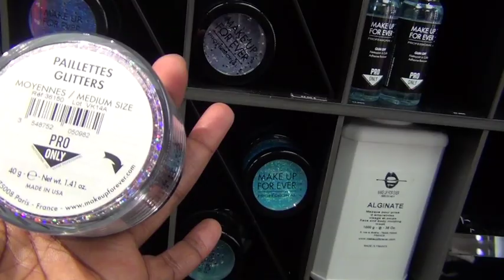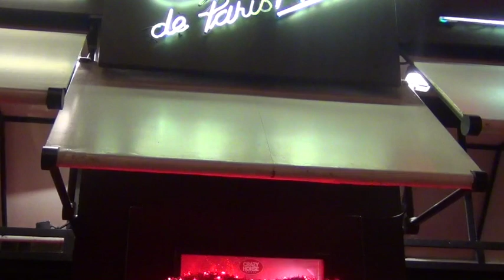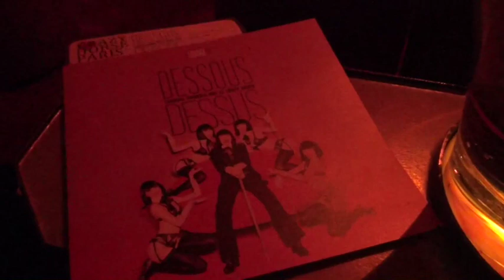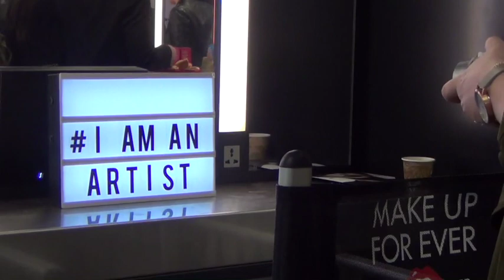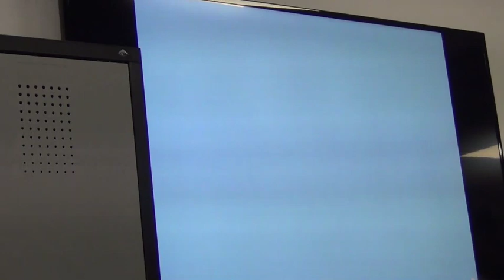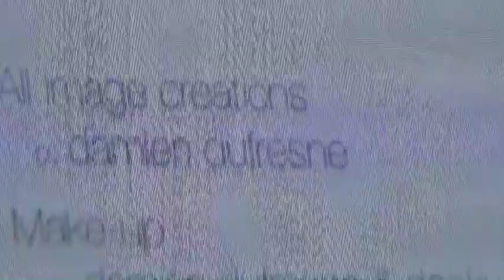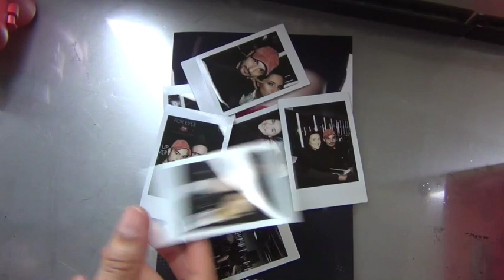48H avec MUFE : Make up , Cabaret et Plateau de cinéma - Djuliciousland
Hello les Djulicious!! Cette fois on passe 48h avec la team Make up Forever entre Make up , Cabaret et plateau de cinéma ... C'est parti!